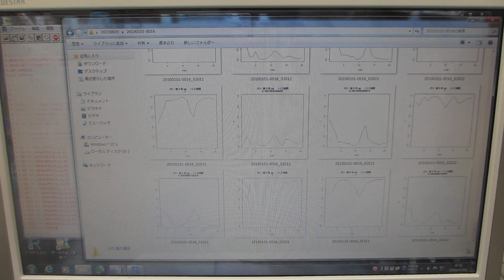超音波の音圧測定解析 Ultrasonic sound pressure measurement analysis（相互作用に関する解析 Analysis of interactions）